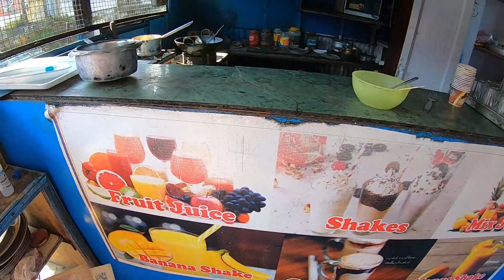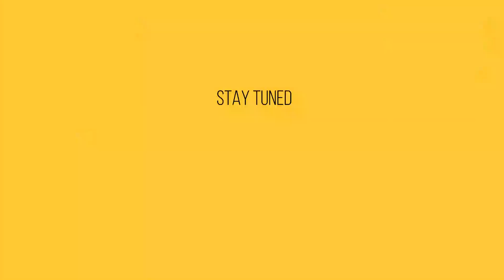DANGEROUS ☠️ ROADS TO GUN HILL POINT(Mussoorie)|SECOND HIGHEST PEAK(2024 METER)Mussoorie-UTTARAKHAND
This video is vlog 6 of my Mussoorie Trip. In this Vlog, I am going to the second-highest point of Mussoorie, which is Gun Hill Point. Watch this video until the end and enjoy it.

# GADGETS I USE FOR VLOGGING: (YOU CAN BUY FROM AMAZON) :
1)Go Pro Hero black 7/8 (For Travel Video Shoot)
2)GoPro AAMIC-001 3.5mm Mic Adapter (Mic Adapter)
3)Boya BY-MM1 Shotgun Video Microphone (Mic outdoor Video shoot )
4)VIJIM GP-3 Microphone Mount for GoPro Hero 7
5)GoPro 3 Way Mount Tripod for Camera
6) Canon EOS 3000D 18MP Digital SLR Camera (Black) with 18-55mm is II Lens, 16GB Card and Carry Case (Photography)
7) Boya BYM1 Omnidirectional Lavalier Condenser Microphone with 20ft Audio Cable (Black)
(Mic For Indoor Video voice over)

# Using free music track(s) from SOUNDCLOUD as background sound at some place(s) of this video
Credit to - SOUNDCLOUD & its wonderful artists. # Big thanks